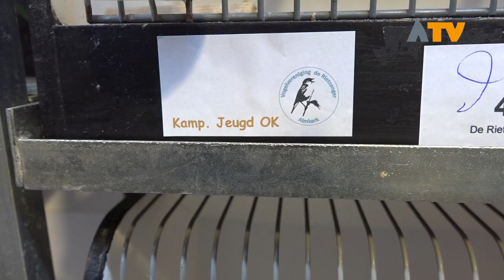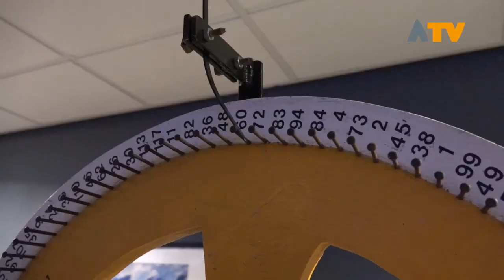Kleurrijke vogelshow in Almkerk ook voor de jonge generatie - Altena TV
ALMKERK - In sport- en zalencentrum Het Verlaat in Almkerk kon men vrijdag 8 november en zaterdag 9 november genieten van een kleurrijke vogelshow.

Er waren 438 vogels te bewonderen, kromsnavels, tropen en kanaries vogels. Erkende keurmeesters verrichte de keuring. De organisatie van deze jaarlijkse vogelshow was zoals gewoonlijk in handen van de Almkerkse vogelvereniging de Rietzanger. ‘Wij organiseren deze show om onze eigen gekweekte vogels tentoon te stellen’, aldus Gerrit Kant, de voorzitter van de vogelvereniging. De vereniging heeft 78 leden en bestond in 2018 40 jaar. Kant vertelt dat er in de regio veel verenigingen door vergrijzing omvallen. De jeugdafdeling in Almkerk moet dat tegengaan. Stijn de Bok is een van de jeugdleden die in de prijzen viel met zijn vogels. Van de jeugd had hij de mooiste vogel van de show. Hij nam de wisselbeker mee naar huis.

Bij de volwassenen won Bram van Eersel. Hij heeft een speciaal soort vogels en rijdt het hele land af om goede vogels te ruilen of te kopen. ‘Aan de top komen is moeilijk, maar aan de top blijven is nog veel moeilijker’, aldus winnaar Van Eersel.